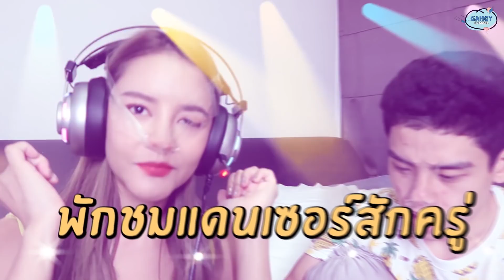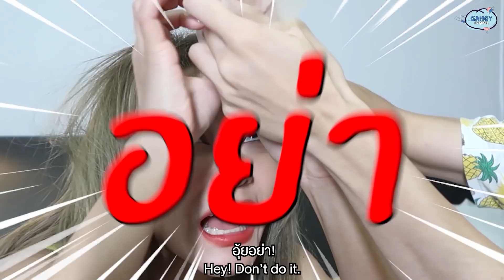ฮาน้ำตาไหล เมื่อแก้มกับรูบี้เล่นเกมปิดหูทายสุภาษิต ใครแพ้โดนเอากอสเทปแปะหน้า เบี้ยวกันไปข้าง🤣 |gamgy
แก้มท้ารูบี้!!! ทายสุภาษิต ศึกครั้งนี้ข้าต้องชนะโว้ยยย 🔥
ใครแพ้เกมนี้ บอกเลยว่า...ตึง ตะลึง ตะลึง ตะลึง ตะลึง ตึ๊งตึง!
อยากรู้ว่าใครโดนแกงแค่ไหน ไปดูกันค่า 55555555 🤪